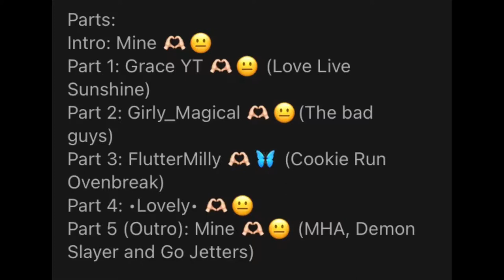A message for @GracePlayz, @Daydreamer_luna and •Lovely• (on haitus). (Outdated for Nina).